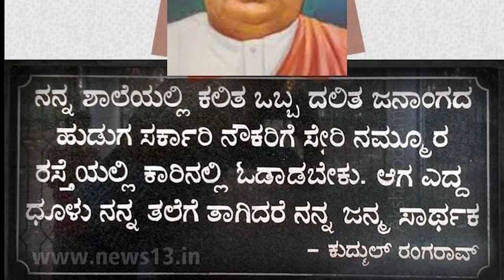ದಲಿತನ ಕಾರಿನ ಧೂಳು ನನ್ನ ತಲೆಗೆ ತಾಗಲಿ- ಕುದ್ಮುಲ್ ರಂಗರಾವ್ | ಶ್ರೀಧರ ಪ್ರಭು